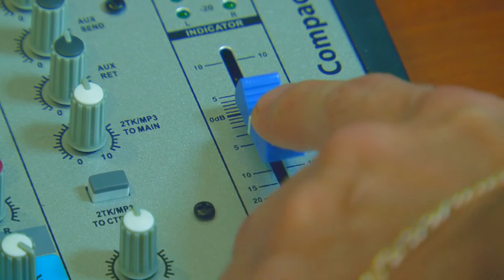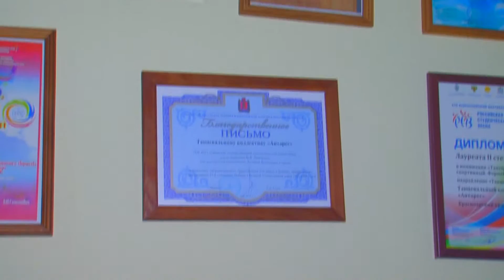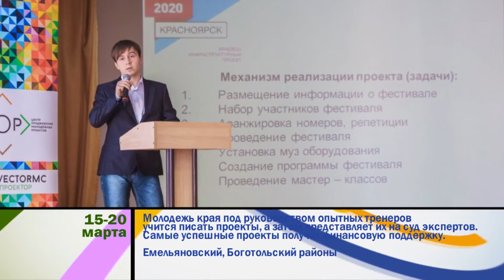Молодежный форум №2/2016 год